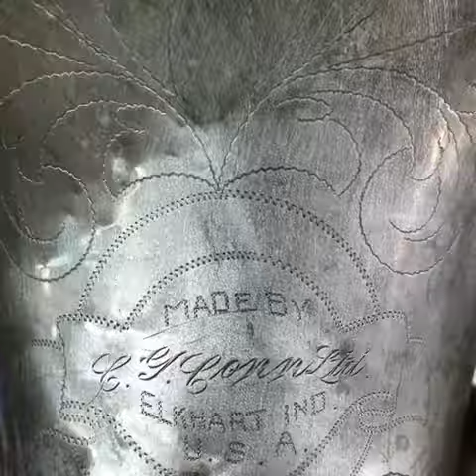Double Bell Euphonium Restoration.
A Tatty old Conn Double Bell Euphonium restored once again to a thing of beauty.